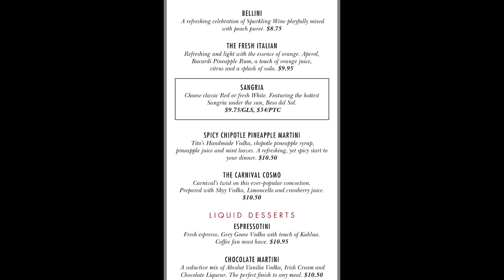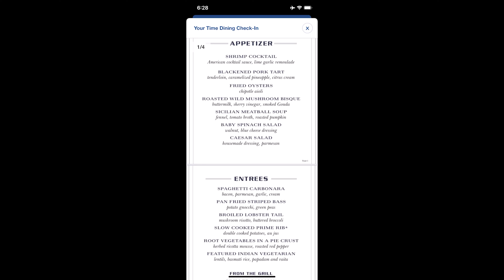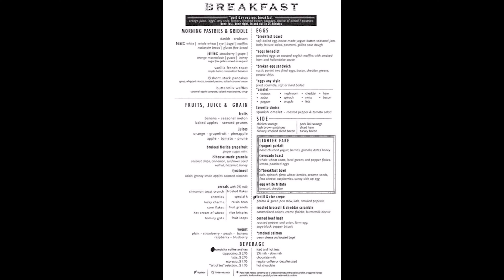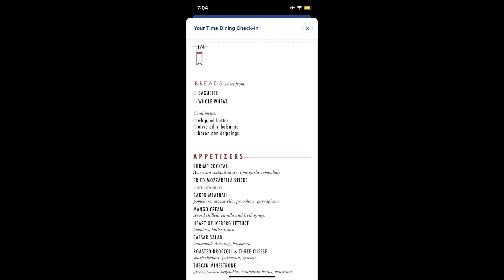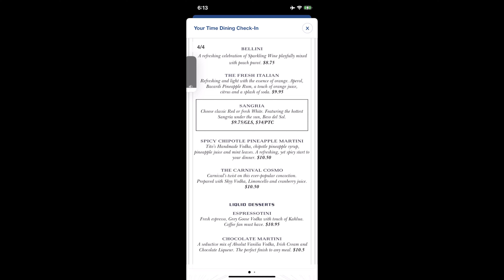Amazing Cruise Food, Part 1 - Carnival Horizon Vacation - 4k Video and Food Images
Amazing Cruise Food - Carnival Horizon Vacation

We enjoyed an absolutely amazing cruise on the Carnival Horizon, and I wanted to show the amazing food we enjoyed while on the ship. The staff and crew on the Horizon are unbelievable, and I can't say enough about how incredible they made our vacation. I hope others enjoy, and I would HIGHLY recommend Carnival for your next cruise. Be safe and stay healthy, all!

Images: Helfmadian